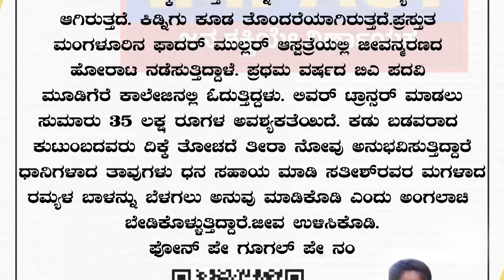|EMERGENCY| ಯುವತಿಯ ಲಿವರ್ ಡ್ಯಾಮೇಜ್.. ನೆರವಿಗಾಗಿ ಮೊರೆ ..!@publicimpactkannada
|EMERGENCY| ನೆರವಿಗಾಗಿ ಮನವಿ  @publicimpactkannada